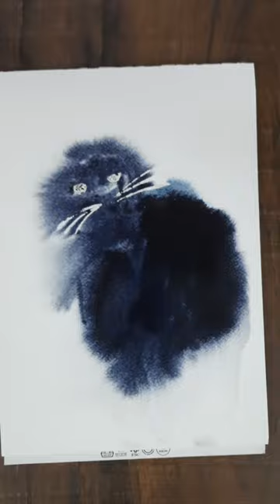Black Cat Watercolours cat watercolour ink black blackcat blackcat